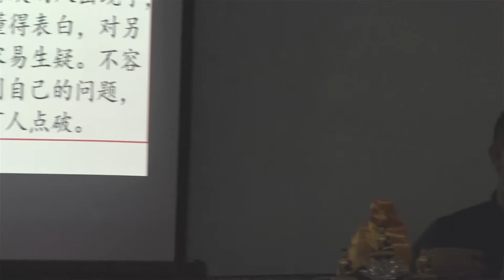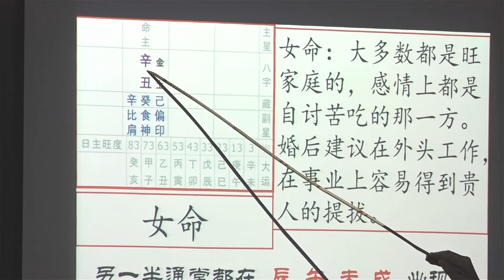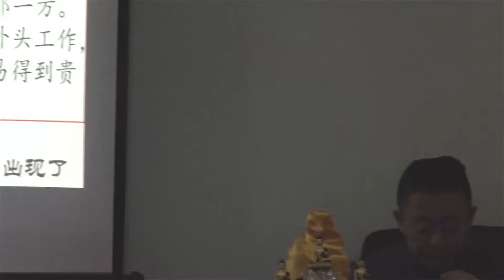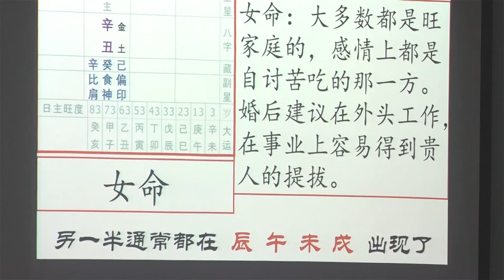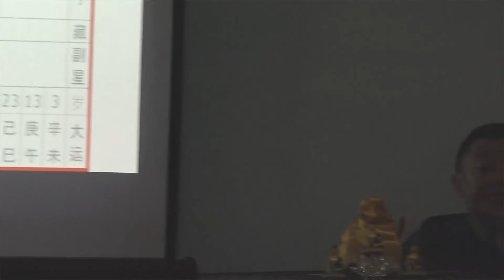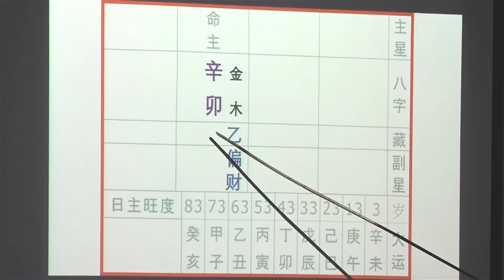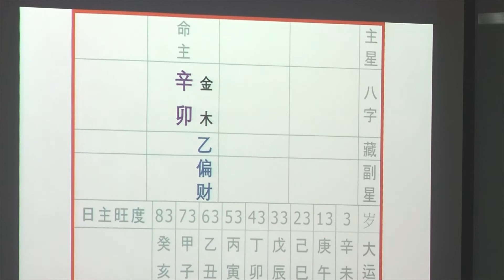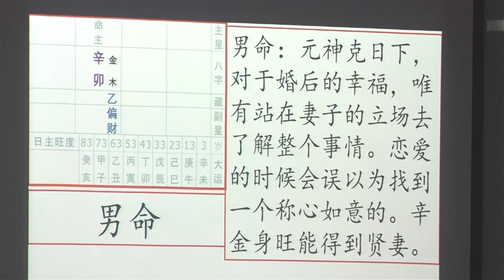【从八字学看姻缘(8)】[03 / 08] 31-08-2019 Seminar (讲座) - KX Master Neo [梁賑彏(正觉)风水命理大师)] (新加坡风水师傅)